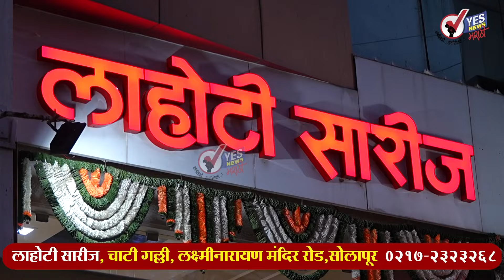उत्सुकता उद्याच्या मोदींच्या दौऱ्याची, सोलापूर शहरात पोलिसांची रंगीत तालीम